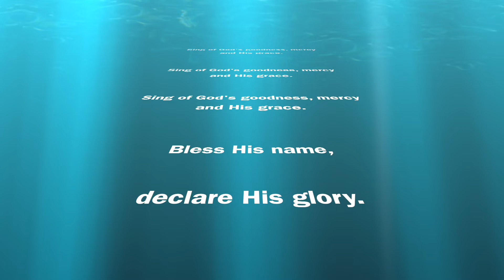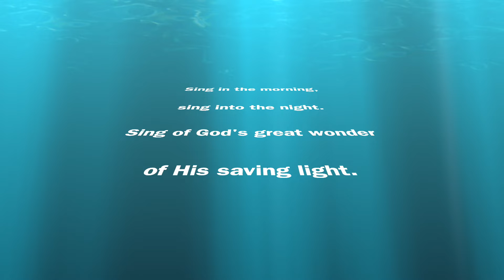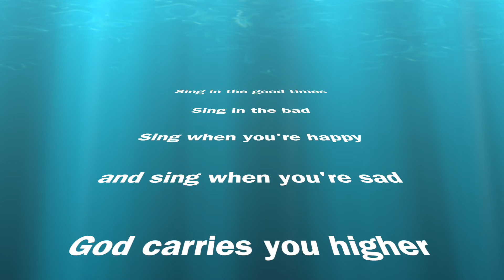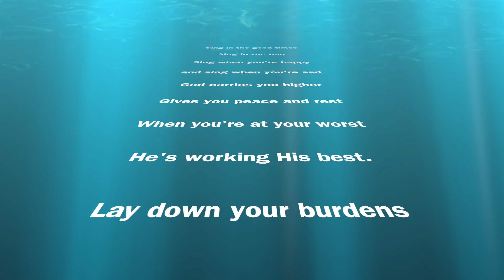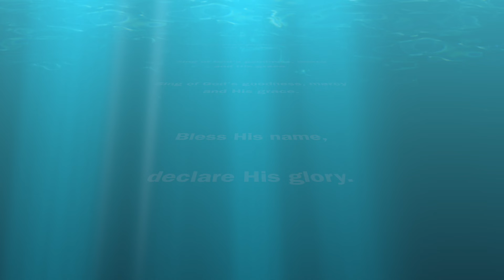SING TO GOD YOUR PRAISE - Tim G. Edwards (Performance)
"SING TO GOD YOUR PRAISE" was written by Tim G. Edwards and is available through Digital Music Stores. The Album can be purchased as a whole or individual track, i.e., Performance Track or Accompaniment Track
(Key C).

This VIDEO is the vocal performance of "SING TO GOD YOUR PRAISE" with the music, vocal and videography produced by Tim G. Edwards & Cindy Edwards on December 20, 2021. See the "SING TO GOD YOUR PRAISE" - (OFFICIAL MUSIC VIDEO)

Distrokid:  Digital Music Distributor (Copyright Protected October 2021)      "SING TO GOD YOUR PRAISE" - Tim G. Edwards Music.

May this song ministered to you today!  Tim G. Edwards

Thanks,
Tim G. Edwards